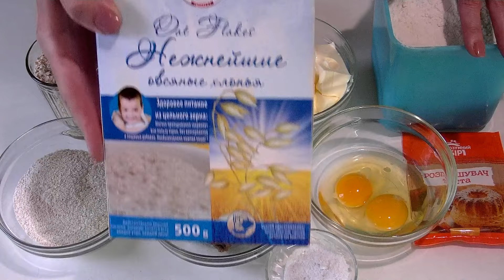Овсяное печенье .Простой рецепт и быстрое приготовление.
Рецепт теста:
  70 гр. изюма измельченного,
  70 гр. целых овсяных хлопьев,
  70 гр. перетертых овсяных хлопьев
  2 яйца,
  200 гр. маргарина,
  1 ст. сахара,
  10 гр. разрыхлителя,
  2,5 ст. муки,
  0,3 ч. ложки соли.
Оставайтесь с нами, друзья, и вы увидите еще много интересного! Сообщите какие рецепты вы бы хотели увидеть!
Пишите комментарии, ставьте пальцы вверх и участвуйте в жизни канала, Ваше мнение для нас очень важно!